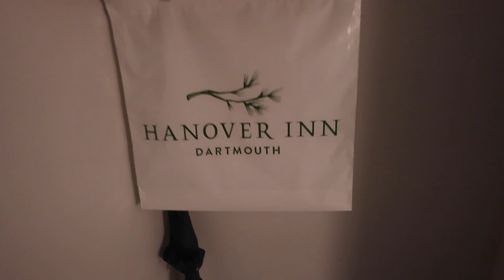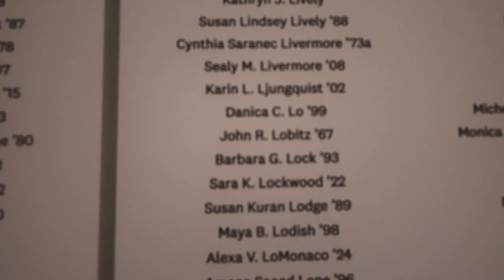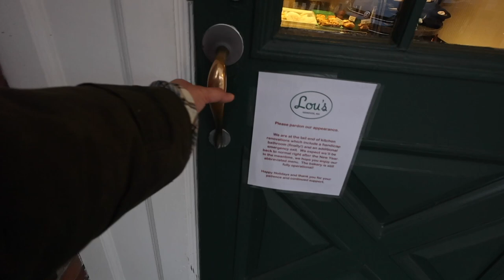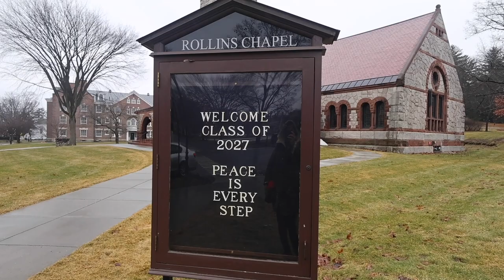One Day at Dartmouth | Short trip from NYC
Hello! Right after Christmas, I had a few free days, so I booked a last-minute bus trip up to Hanover, NH — I wanted to get out of New York for a day or two, breathe some fresh air, be in a familiar, comfortable place, and clear my head (and possibly get some writing done). Here are some random thoughts and notes I made along the way.

Hope you had a wonderful holiday and new year!